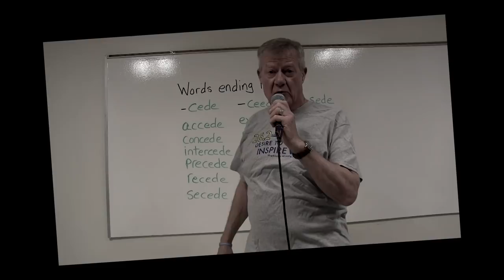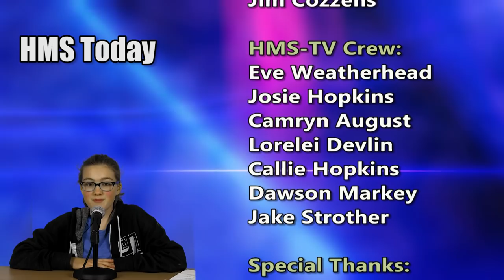HMS Today 4/26/19